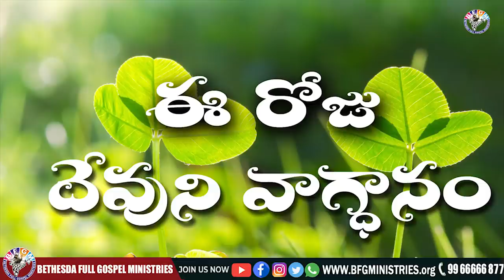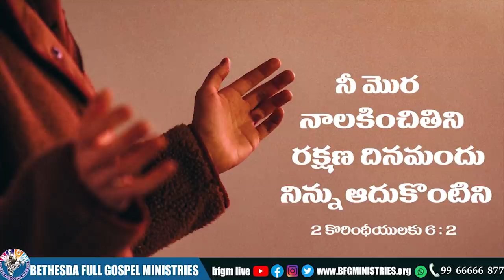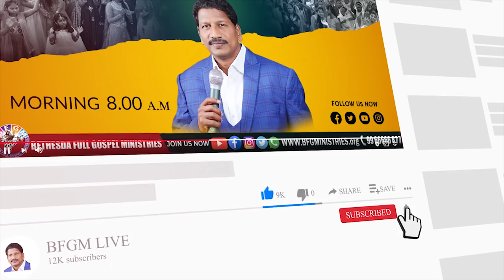Today's promise 17.05.2022 | BFGM LIVE